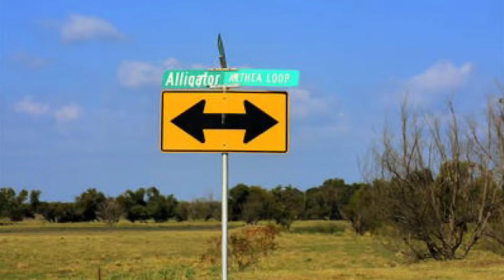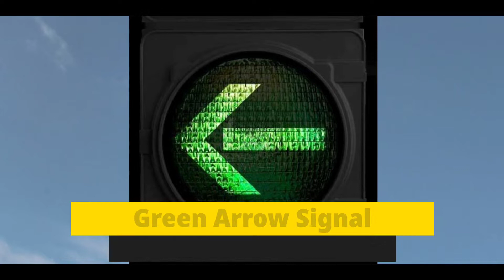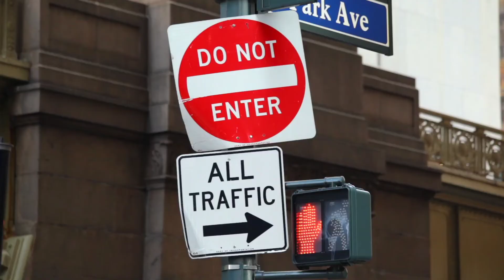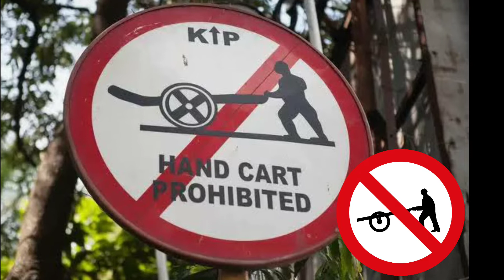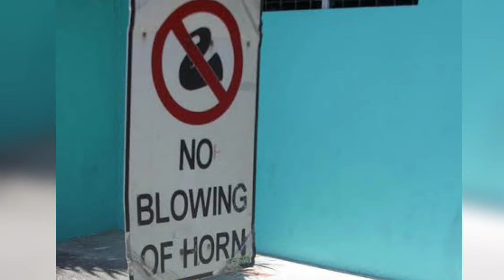50+Traffic Signs And Symbols In Hindi | यातायात के नियम सांकेतिक चिन्ह | Traffic Rules 2024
50+Traffic Signs And Symbols In Hindi | यातायात के नियम सांकेतिक चिन्ह | Traffic Rules 2024

About This Video - आज के इस विडियो में हमने आपको 50+Traffic Signs And Symbols In Hindi | यातायात के नियम सांकेतिक चिन्ह | Traffic Rules 2024  के बारे में बताया हैं | आगर आप भी दुर्घटना से बचना चाहते हैं या चालान नहीं देना चाहते हैं तो इस विडियो को पूरा जरुर देखें |

yatayat ke niyam,
traffic symbols in hindi,
rules of traffic,
traffic rules,
Traffic Signs And Symbols In Hindi,
यातायात के नियम सांकेतिक चिन्ह,
Traffic Rules 2024
Traffic Rules Signs and Symbols,
भारत में यातायात के नियम,
How many types of traffic signs are there?,
What are the rules of traffic signals?,
What is the name of road safety signs?,
What does traffic signal indicate?,
road traffic signs and symbols in hindi,
meaning of traffic symbols,
10 traffic signs and symbols,
basic traffic signs and symbols,
road signs and symbols in india,
symbols in traffic,
symbols in driving,
types of symbols in car,
symbols in chatting,
traffic rules signs and symbols in hindi,
basic traffic symbols,
traffic symbols in english,

Related Hastags -